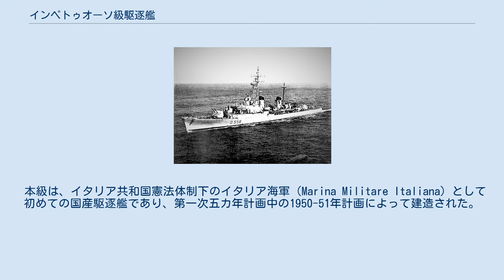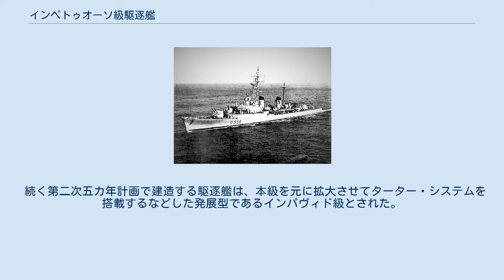インペトゥオーソ級駆逐艦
インペトゥオーソ級駆逐艦（イタリア語: Cacciatorpedinieri Classe Impetuoso）は、イタリア海軍が運用していた駆逐艦の艦級。
第二次世界大戦後初めての国産駆逐艦である。
 先に起工された艦の名からインドミト級駆逐艦（イタリア語: Cacciatorpedinieri Classe Indomito）とも呼称される。
 本級は、イタリア共和国憲法体制下のイタリア海軍（Marina Militare Italiana）として初めての国産駆逐艦であり、第一次五カ年計画中の1950-51年計画によって建造された。
1950年2月に2隻が発注され、建造は1952年4月24日より着手された。
 設計はおおむね、大戦末期に建造されていたコマンダンテ・メダリエ・ドロ級のものが踏襲されている。
ただし機関部にはアメリカ海軍のギアリング級の影響が指摘されており、主機関は2段減速式のギアード・タービン、ボイラーはフォスター・ホイーラー社製で、蒸気性状は、圧力50 kgf/cm2、温度450℃であった。
海上公試では、満載状態で35ノットを記録している。
 センサおよび兵装は、同時期のアメリカ海軍の対潜駆逐艦に準じているが、対潜兵器のみ、国産のメノン対潜迫撃砲が採用されており、艦橋構造物直前の01甲板レベルに搭載した。
主砲としては38口径12.7cm連装緩射砲を艦首・艦尾甲板に1基ずつ搭載し、艦首側の主方位盤としてMk.57、艦尾側の副方位盤としてMk.37による射撃指揮を受けた。
また高角機銃としては56口径40mm機銃を4連装砲架2基および連装砲架2基として各所に搭載している。
 続く第二次五カ年計画で建造する駆逐艦は、本級を元に拡大させてターター・システムを搭載するなどした発展型であるインパヴィド級とされた。
また本級についても、1960年代には、主砲を54口径127mm単装速射砲（Mk.42 5インチ砲）に換装するとともにターター・システムを搭載する改装が計画されたものの、こちらは実現しなかった。